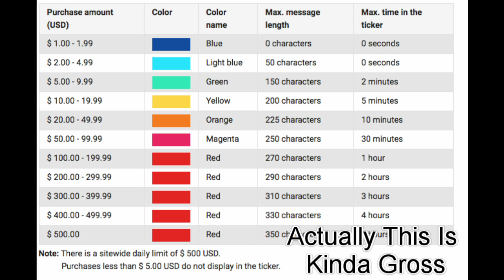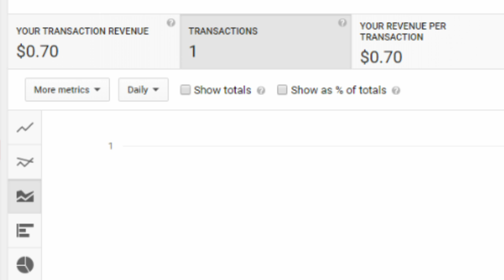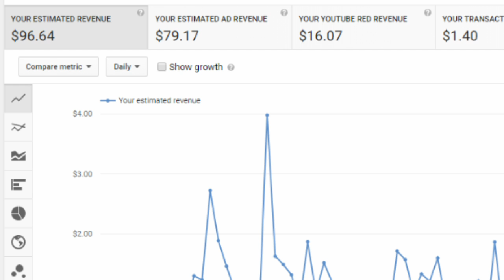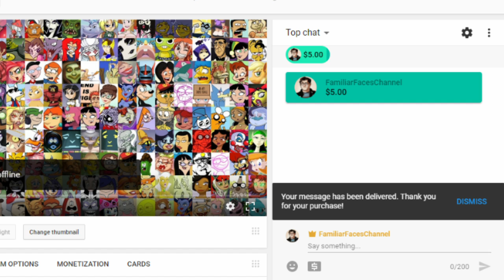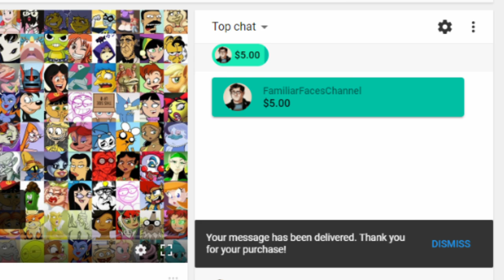I PRANKED YOUTUBE AND GOT PAYED!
How to the most out of You-tube.